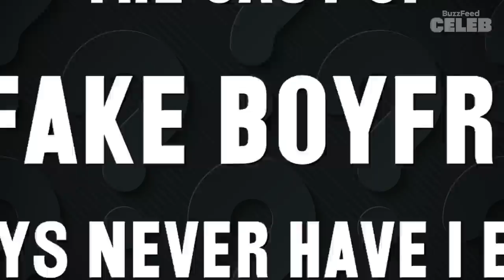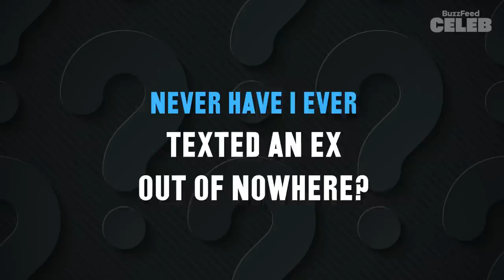Dylan Sprouse, Kieynan Lonsdale, And The Cast Of "My Fake Boyfriend" Play Never Have I Ever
The cast of “My Fake Boyfriend” (Dylan Sprouse, Sarah Hyland, Keiynan Lonsdale, Samer Salem, Marcus Rosner, and Karen Robinson) played a game of “Never Have I Ever” to celebrate the film's release on Prime Video. So, who's used a dating app? Who's in touch with their exes? Watch and find out!